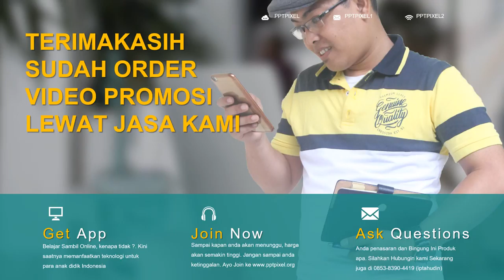Jasa Video promosi parallax fitnes, olahraga, kebugaran di Semarang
neon light Template ecommerce video - Edit, pptpixel by iptahudin Mahasiswa IKOPIN berkeriasi.